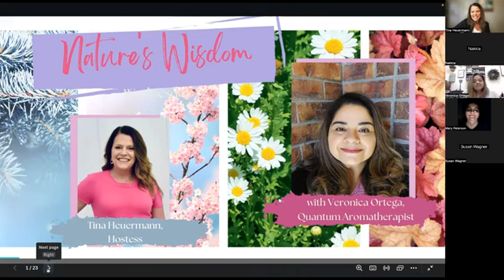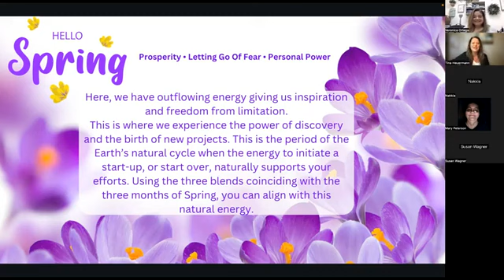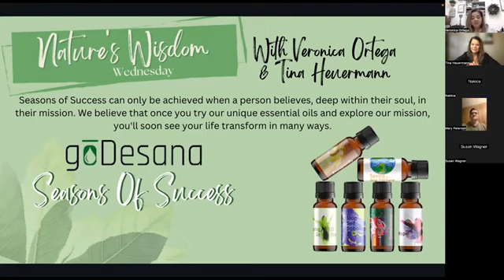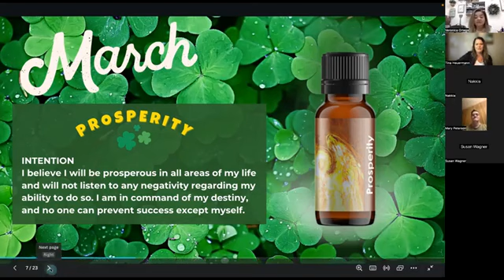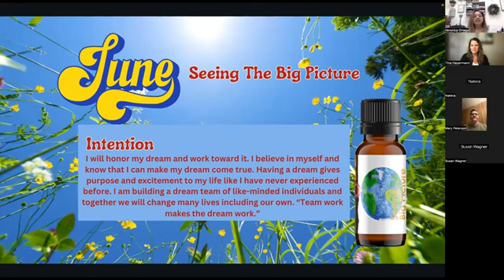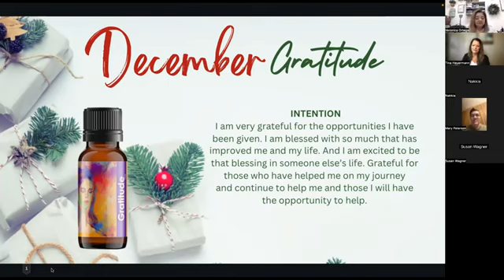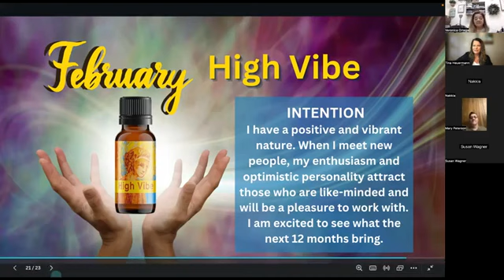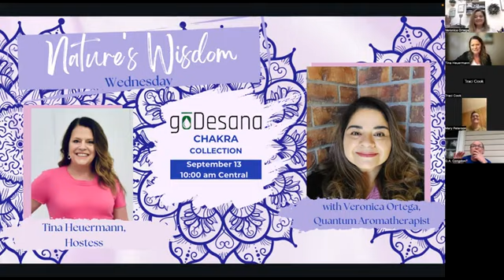Nature's Wisdom Seasons of Success Essential Oil Collection